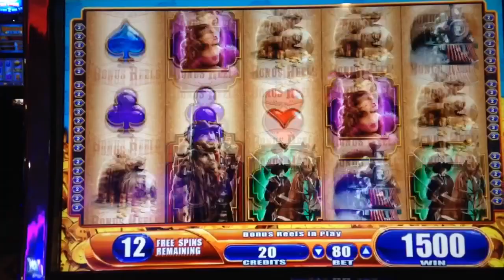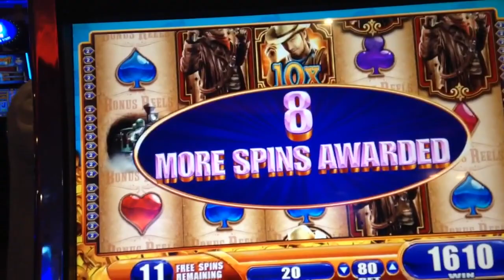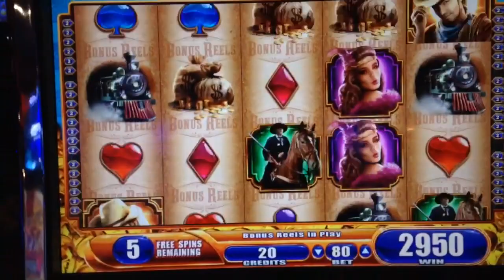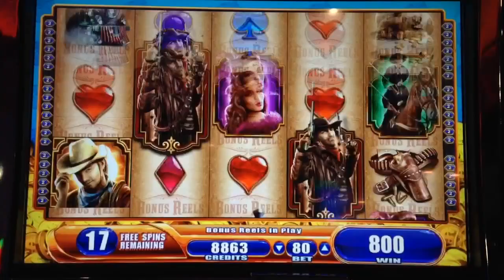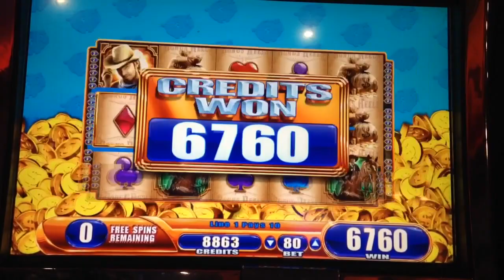*Laredo~WMS Slot~$5 FREEPLAY Turned into NEARLY $200!BONUS WIN~@.80¢ Cent bet~Gamer Couple Alliance~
~*Laredo slot by WMS gaming.. This was all off the start of my $5 Free-Play( NOTE: Free Cash the Casino offers every now and then for playing your players card) ... Just sharing this journey video of our slot adventure starting from $5 to Winning $187.43 betting .80 cents the whole time :) !!!  NOTE THAT WE PUT NO CASH IN! This was absolutely all from Free-Play from the casino :)!!! We played for quite a while on this machine and didn't do too bad overall.. Generous amount of small wins including a few pretty good hits :)... We could definitely recommend this machine to play if you see it around! ;)  Our Ending bonus total win = $187.43  :) ..*~

~*Laredo by WMS*~

 ~*CASINO: CHUMASH *~

~*IF YOU HAVE A MOMENT PLEASE FOLLOW MY OFFICIAL INSTAGRAM PAGE @moongoddess024

~*ALSO PLEASE LIKE MY *OFFICIAL FACEBOOK MODELING FAN PAGE*, I WOULD GREATLY APPRECIATE THE LOVE AND SUPPORT :) THANK YOU ALL AND GOD BLESS*~

~*I LOVE TO CUSTOM HANDMAKE FUN THINGS LIKE HAIR BOW/BOW ACCESSORIES+ MORE! :) IF INTERESTED, PLEASE DO CHECK OUT MY AVAILABLE SELECTION HERE + MAKE REQUESTS, I HAVE A HUUUGE INVENTORY OF RIBBON!! :) ~ *Please do Shop my closet on Poshmark!* @ * or Search MoonGoddess024 on the Poshmark App/Website...

~I CAN ALSO MAKE MATCHING BOW BRACELETS AND BOW NECKLACES!!! THOSE ARE ALL ONE OF A KIND AND NOT SOLD ANYWHERE IN STORES :)!!!~

~**PLEASE KINDLY AVOID POSTING :: RUDE,HATEFUL OR DISRESPECTFUL COMMENTS TOWARDS MYSELF OR ANYONE AS THEY WILL BE REPORTED/ DELETED & USER WILL BE BLOCKED... PLEASE REMEMBER MANNERS & TO BE KIND; SORRY, BUT THERES SIMPLY NO ROOM FOR BULLIES OR TROLLS HERE.. MUCH LOVE XOXO BLESSINGS TO ALL**~